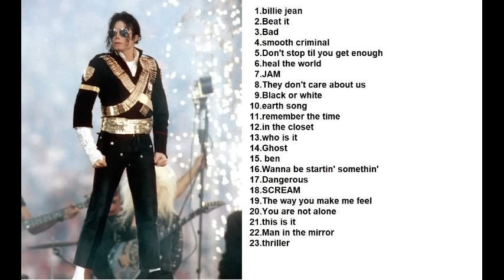Michael Jackson Greatest Hits 23 songs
⚪️ When the video hits a certain number of views, YouTube automatically puts the advertisement.
       I don't have permission to put or take out advertisement

Michael Jackson Michael Jackson best 마이클 잭슨 마이클 잭슨 베스트 Michael Jackson hits # Michael Jackson greatest # Michael Jackson playlist